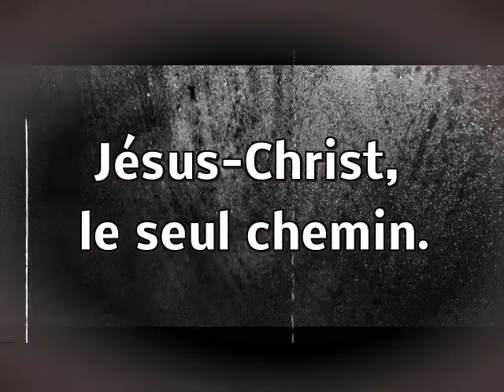Jésus Christ, le seul chemin